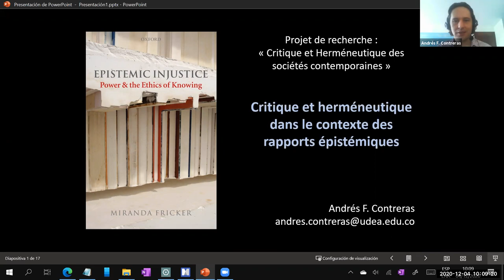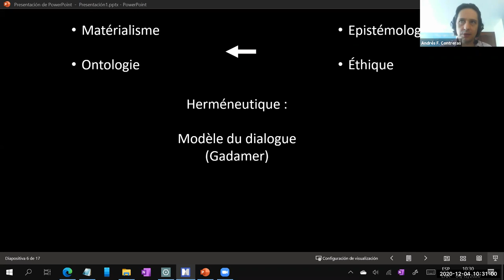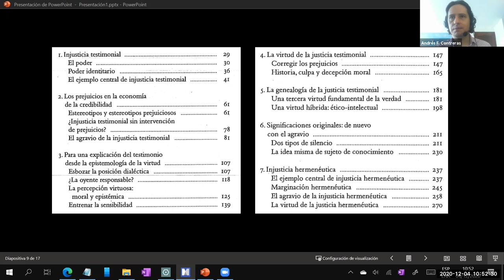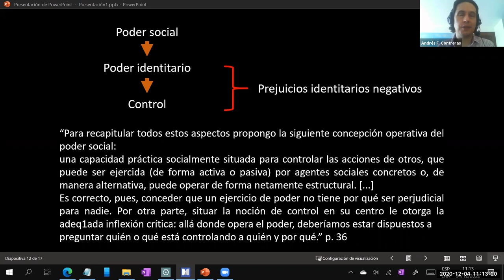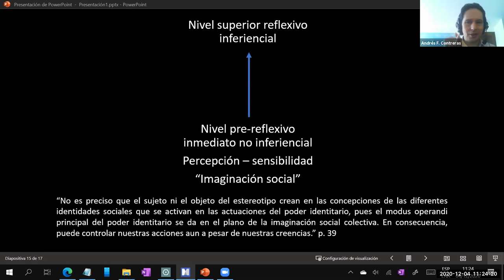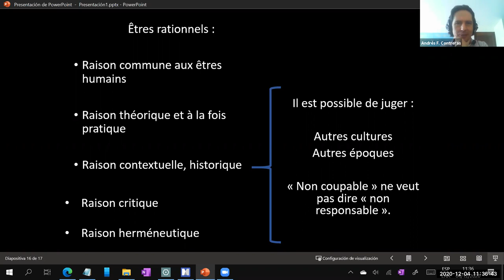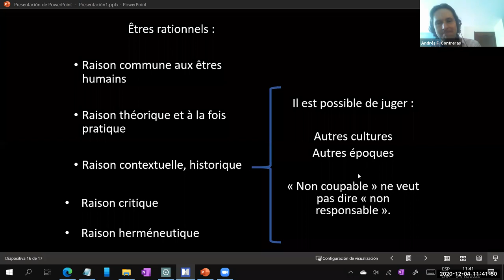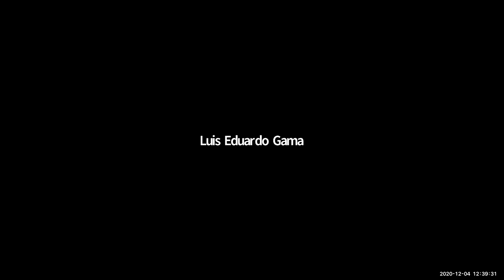Andrés F. Contreras: Miranda Fricker, Epistemic Injustice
Critique et herméneutique des sociétés contemporaines

Au-delà du débat traditionnel entre herméneutique et théorie critique, ce projet vise à mettre en lumière les points de convergence et le potentiel d’émancipation de ces deux perspectives contemporaines. Cela afin d’établir certaines problématiques du monde social actuel, comme les sphères d’aliénation et domination, la reconnaissance de l’altérité et de la différence dans le contexte d’une société globale, la construction de la solidarité, entre autres.

Les membres du projet, ainsi que les élèves attachés aux universités concernées sont invités à participer aux discussions de travail qui auront lieu entre novembre et décembre 2020. Tenant compte de la participation d’étudiants francophones et hispanophones, les interventions seront traduites à chaque moment en français ou en espagnol,  selon le cas.

Fricker, M. (2007). Epistemic Injustice. Power & the Ethics of Knowing. Oxford, Oxford University Press.
Présentation : Prof. Dr. Andrés F. Contreras